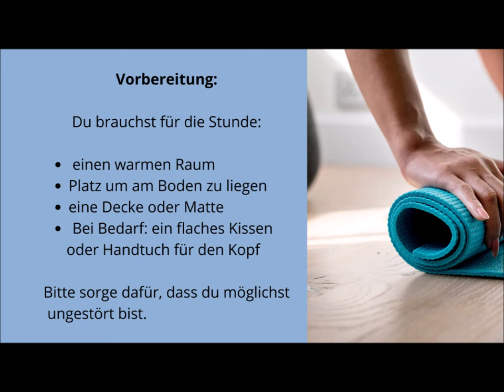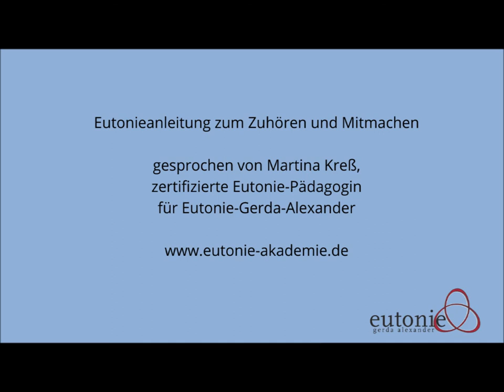Entspannung finden mit Eutonie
Entspannung finden mit Eutonie Übungen. Anleitung für 43 Minuten Eutonie im Liegen zur Körperwahrnehmung und Tonusregulierung mit Eutonie-Gerda-Alexander. Von und mit Martina Kreß
Die Übungen können dir bei Spannungsschmerzen helfen, dich zu entspannen. Sie führen zur inneren Ruhe und Selbstwahrnehmung und unterstützen deine Gesundheit.

Du folgst den jeweiligen Einheiten eigenverantwortlich in deinem eigenen Tempo und deiner persönlichen Situation gemäß. Gib dir die Erlaubnis, frei von jedem Leistungsgedanken den Anregungen zu folgen. Wenige, langsam und bewusst ausgeführte Bewegungen haben oft einen deutlicheren Effekt, als mechanisch und schnell ausgeführte.
Wenn du der Eutonie Online folgen möchtest, benötigst du für die Lektion in diesem Video:
eine Matte oder eine Decke und Platz am Boden,
1 Frottee-Handtuch oder ein festes, dünnes Kissen oder Handtuch für den Kopf

Sprecherin:
Martina Kreß - ausgeglichen und selbstbewusst mit Eutonie

Martina Kreß ist zertifizierte Pädagogin und Therapeutin für Eutonie Gerda Alexander in Bremen, sie arbeitet  in der Erwachsenenbildung und als Trainerin und Coach im Bereich Persönlichkeitsentwicklung und Gesundheitsvorsorge. Gemeinsam mit ihrer Kollegin Renate Riese bietet sie Aus- und Weiterbildungskurse an der Eutonie-Akademie Bremen an.

Rechtlicher Hinweis:
Nach bestem Wissen und Gewissen stellen wir dir hier eine Eutonie-Anleitung zum Selber-Üben zur Verfügung. Wir machen dich auf folgende rechtliche Hinweise aufmerksam:

Wenn du Schmerzen oder Beschwerden hast, wende dich bitte an einen Arzt oder Ärztin. Dieses Übungsvideo ersetzt in keinem Fall eine persönliche Beratung, Untersuchung, Diagnose oder Therapie durch eine approbierte Ärztin / einen Arzt.

Die Inhalte dienen ausschließlich der Hilfe zur Selbsthilfe bei Befindlichkeitsstörungen und unterstützen dein Wohlbefinden. Eine Behandlung von Krankheiten im medizinischen Sinne findet nicht statt.

Wir weisen außerdem ausdrücklich darauf hin, dass wir mit unseren Inhalten keine Erfolgszusagen machen. Wenn unsere Inhalte fälschlicherweise den Eindruck erwecken sollten, dass ein Erfolg zu erwarten ist, weisen wir  ausdrücklich darauf hin, dass dies nicht der Fall ist.